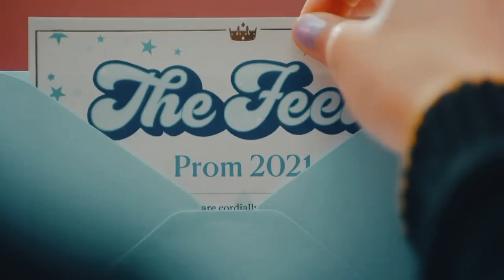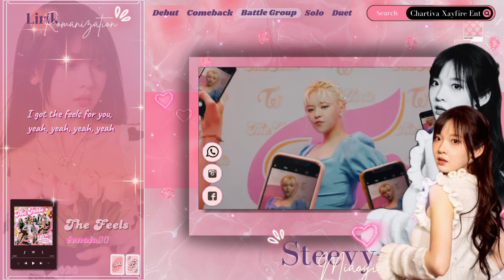[THIS IS MY CLASS] THE FEELS - évnoiaꪻꪀ @TWICE Vocal Cover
𓏲 ๋࣭ 𝐂𝐇𝐀𝐑𝐓𝐈𝐕𝐀 𝐗 𝐄𝐍𝐓𝐄𝐑𝐓𝐀𝐈𝐍𝐌𝐄𝐍𝐓 𓄹 ⊹
𝅄 ャﾞ  ORIGINAL SINGER : Twice
𝅄 ャﾞ  COVER BY GRADE C - TIM 3 : évnoiaꪻꪀ [Eunoia Teen]

_*évnoiaꪻꪀ*_ seperti keindahan masa remaja yang penuh tawa dan warna disetiap perjalanannya, selembut angin yang menyejukkan dan seindah pelangi yang hadir setelah rintik hujan, seperti itulah kami ingin dikenal sebagai grup dengan pemikiran yang indah dipenuhi warna dan nada yang berwana menjadikan kami *_évnoiaꪻꪀ_* sebagai simbol cinta dan masa indah remaja.

𖧗 ׄ.ʿʿ  ᵕ‌ *мємвєяѕ* 𓄹 ⊹
  ະ‌▹ ｡⃟⸼ᝲ⃟🐣‹ْ  Steevy & Leader, Lead rapper, Lead vocalist ⊹
  ະ‌▹ ｡⃟⸼ᝲ⃟🍀‹ْ  Apri & Main rapper, Sub vocalist ⊹
  ະ‌▹ ｡⃟⸼ᝲ⃟🕷‹ْ  Liana & Main vocalist, Center ⊹

𖧗 ׄ.ʿʿ  ᵕ‌ *editor* 𓄹 ⊹
🎥 νι∂єσ  ᵕ‌  Steevy
💿 αυ∂ισ  ᵕ‌  Liana
🖼️ Manips ᵕ‌ Apri

©®2024𝙲𝚇𝙴 𝙰𝙻𝙻 𝚁𝙴𝚂𝙴𝚁𝚅𝙴𝙳
▬▬ι ι▬▬